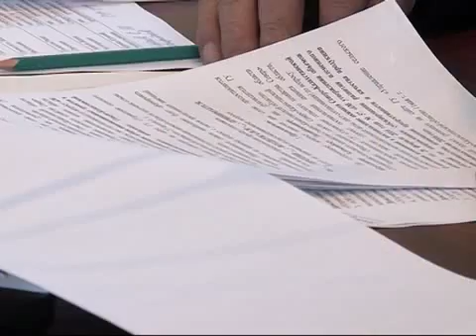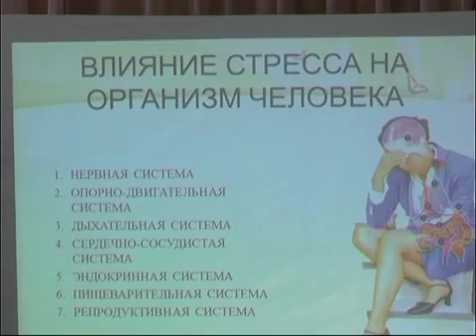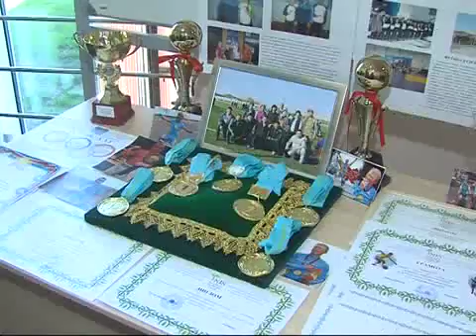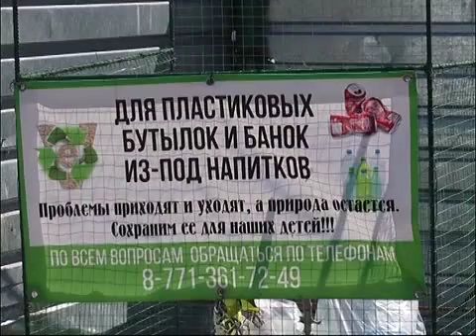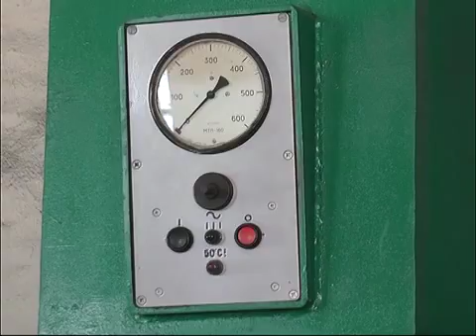Обозрение рус 22 05 16